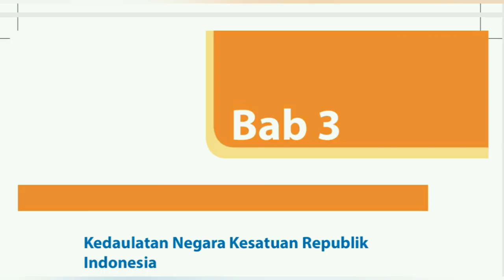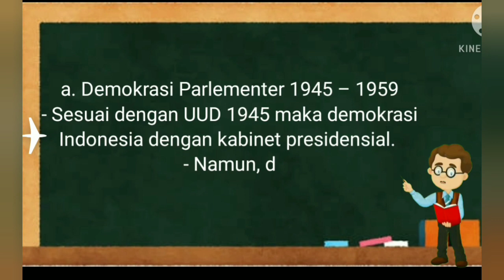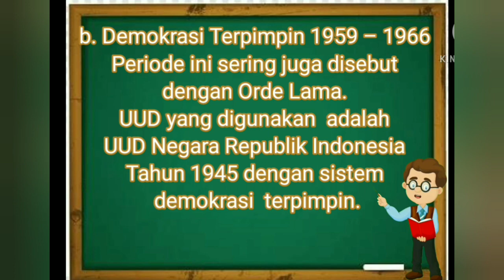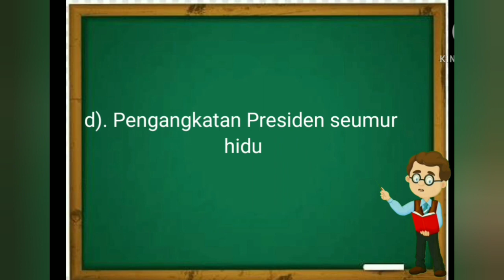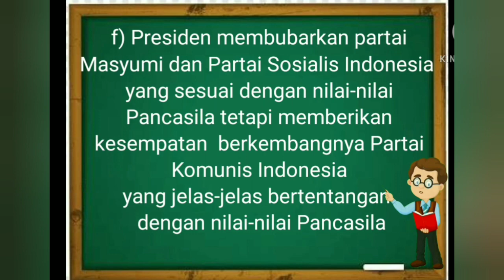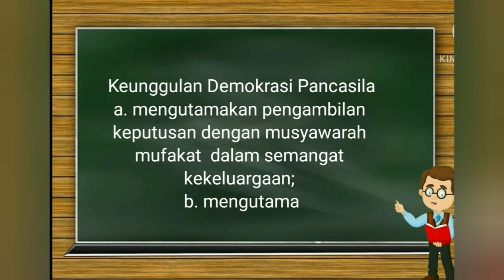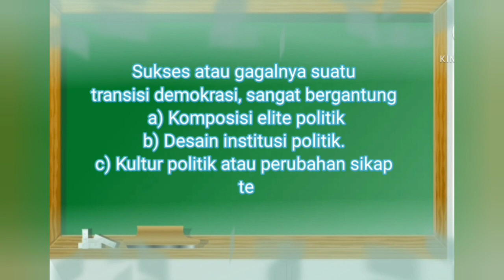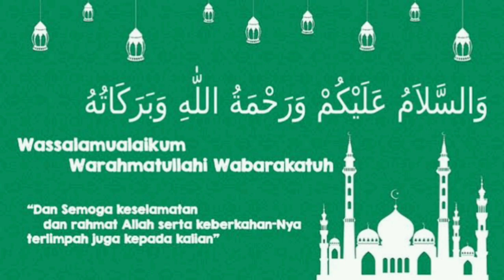PEMBELAJARAN PPKN KELAS IX BAB III POIN C. BAGIAN 1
Assalamualaikum
Lanjutan BAB III KEDAULATAN